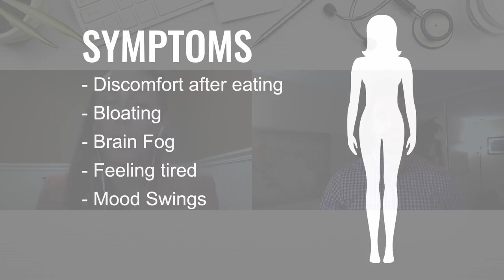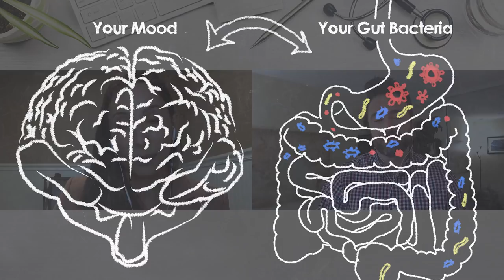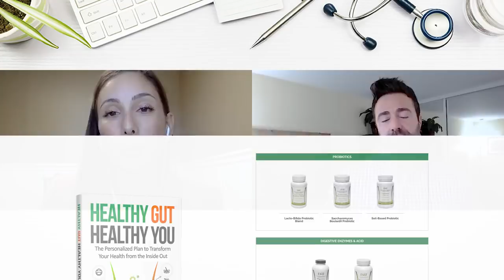How Your Gut Health Affects Your Hormones